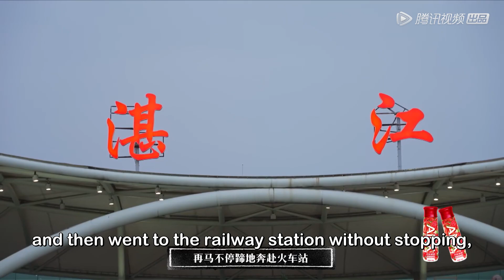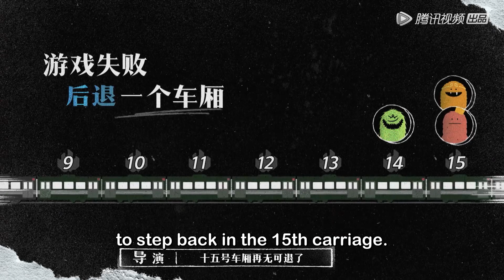新游男团被导演的花式游戏玩的生无可恋，不愧是严导！|《新游记 The New Journey》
《新游记》六个率真桀骜的热血青年，在各种人文奇观中，完成一场真实的人间历险记，最终成为自己平凡生活中的超级英雄。六人一路前行看见最真实最平凡的中国。
◆出演嘉宾：王彦霖、黄子韬、林更新、岳云鹏、张若昀、陈飞宇

00:00 更多精彩视频尽在 WeTV / Tencent Video APP
00:30 下载 WeTV / Tencent Video APP 看海量完整版腾讯视频